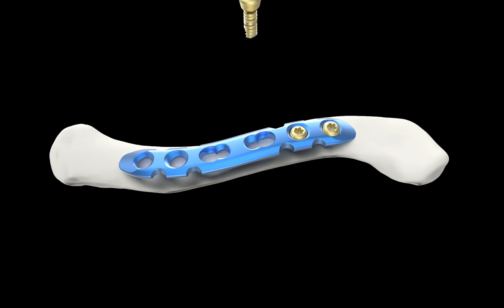Clavicle Reconstruction Locking Compression Plate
Product Features:
● The combined holes allow fixation with locking screws for angular stability and cortical screws for compression.
● Tapered plate tip for submuscular insertion preserves tissue viability
● Low profile design prevents irritation to soft tissues.
● Precontoured plate for anatomical shape
● Left and right plates
● Recon plate segments allow contouring of plates to fit patient anatomy
● Undercuts reduce impairment of blood supply
● Available sterile-packed

Indications:
Fixation of fractures, malunions, nonunions and osteotomies of the clavicle